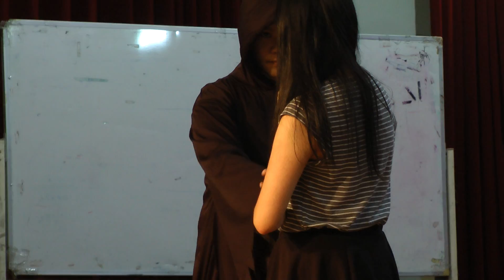罪の椅 The Chair of Sin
這短劇是由西雅圖證道堂澳門短宣隊在澳門浸信會中學演出
.This play was performed by ECC Macau Short Term Mission team at Macau Baptist secondary school.